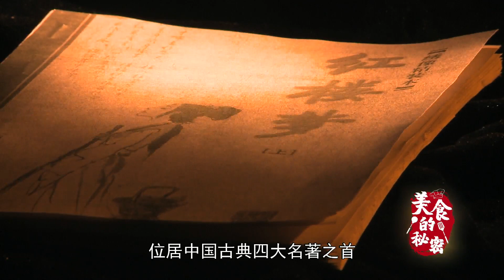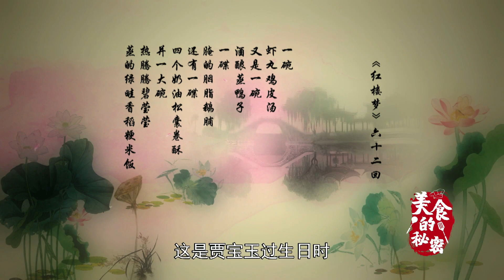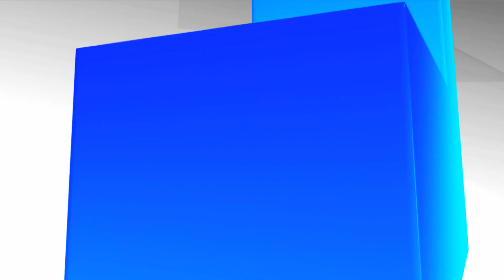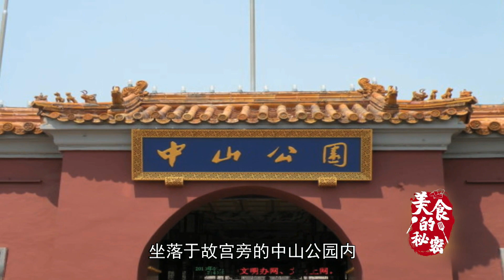《美食的秘密》：別出心裁征服禦廚味蕾，精益求情追尋極致味覺